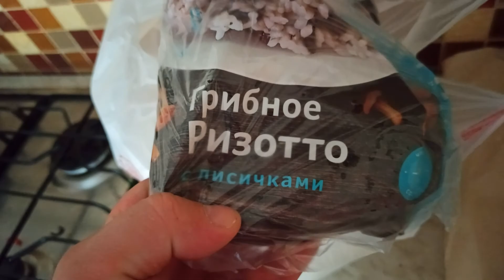VLOG: ПРЯМ ЗОМБИ АПОКАЛИПСИС. 14.07.2021